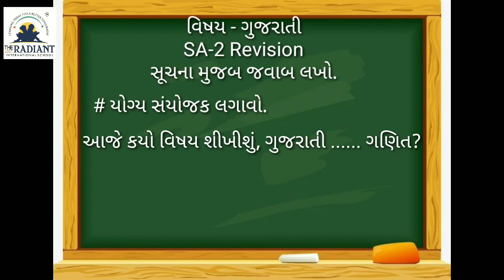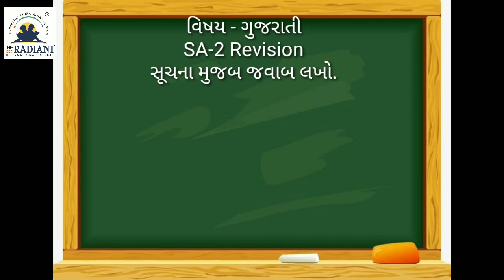GUJ MED STD5 GUJRATI Assignment revision part 5